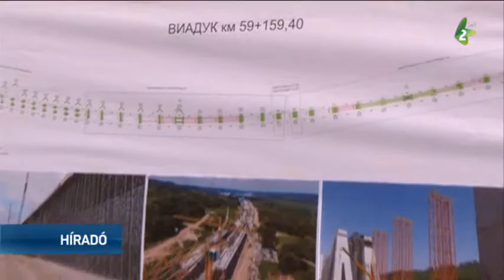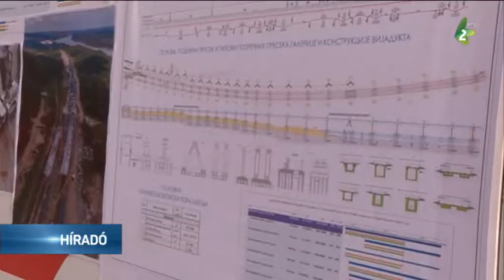Épül a gyorsvasút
A Belgrád-Budapest gyorsvasúttal tehermentesítik majd a közutakat, amelyeken gyakoriak a halálos balesetek is - mondta Szerbia elnöke Čortanovcinál, a gyorsvasút építkezésének megtekintésén. Aleksandar Vučić szerint ez Európa legnagyobb vasúti infrastrukturális projektuma.